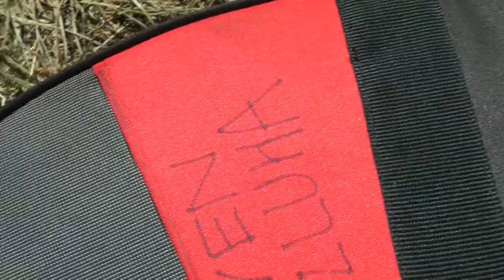2013 Pro-1-2 Florida State Road Race Podium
Podium Presentation after winning the 2013 Pro-1-2 Florida State Road Race
I win by 5 minutes and 23 seconds with teammates Giancarlo Bianchi and Jimmy Shurman coming in 2nd and 3rd.

Podium Sweep!!!

Watch this video in the highest possible resolution.